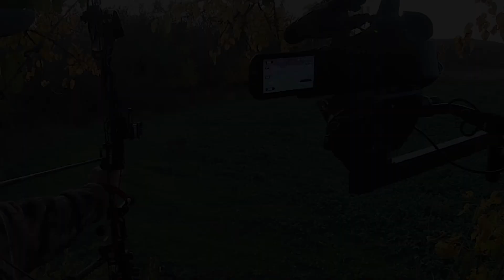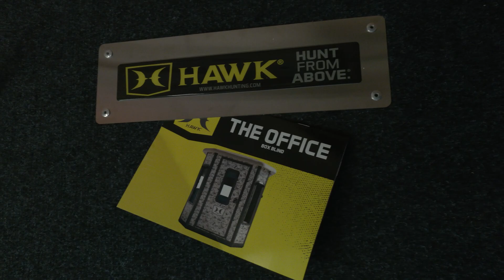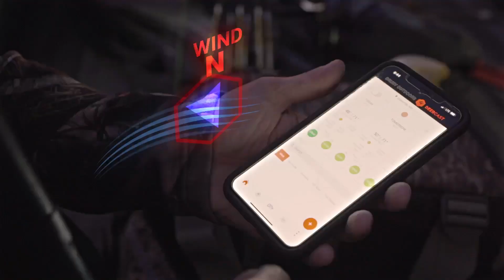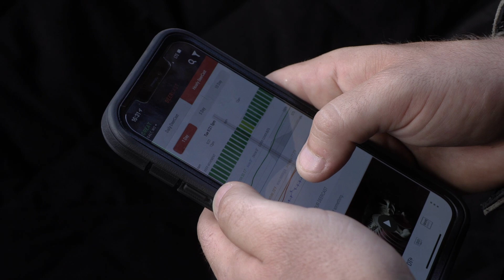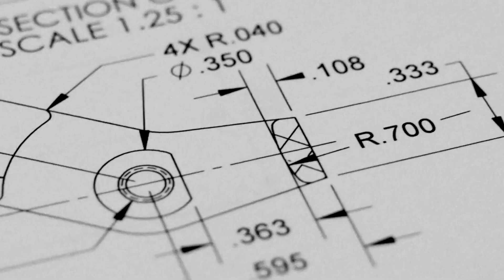A New Season With New Targets, Closing In On Opening Day | Dream Season Live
Welcome back for another season of Dream Season Live! On this episode, the team catches us up on what they've been doing over the summer months and introduces an impressive list of targets they hope to chase this fall. With youth season's firing on all cylinders and opening day right around the corner, the action is upon us.